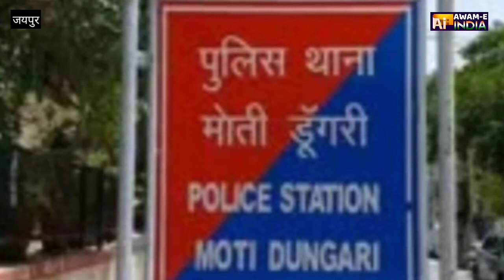ईटीवी भारत के पत्रकार ने पत्रकारिता के साथ बहादुरी व इंसानियत की मिसाल कायम कर मोबाइल चोर को धरदबोचा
ईटीवी भारत के रिपोर्टर ने जान पर खेल पकड़ा मोबाइल चोर, पुलिस को किया सुपुर्द

जयपुर. ईटीवी भारत के संवादाता मोहम्मद रजा उल्लाह मैं बुधवार को एक बुजुर्ग युवक का फोन छीन कर भाग रहे चोर को जान पर खेलकर पकड़ा और पुलिस को सुपुर्द किया, दरअसल रिपोर्टर s.m.s. अस्पताल के सामने से गुजर रहा था इस दौरान एक बुजुर्ग ऑटो ड्राइवर चिल्ला रहा था की चोर मेरा फोन छीनकर भाग रहे हैं, इस दौरान रिपोर्टर ने अपने काम के दौरान चोरों का मोटरसाइकिल से पीछा किया, चोरों ने अपनी मोटरसाइकिल महारानी कॉलेज, अजमेरी गेट, राम निवास गार्डन, बापू बाजार सहित अन्य जगह पर रॉन्ग साइड से डाली इस दौरान कई बार रिपोर्टर और चोर बस के नीचे आते हुए बच गए, आखिरकार चोर को रिपोर्टर ने सांगानेरी गेट पर पकड़ लिया, फिर रिपोर्टर ने पुलिस को सूचना दी जिसके बाद में लाल कोठी पुलिस थाना और माणक चौक थाने की टीम मौके पर पहुंची और यातायात कर्मचारी भी चोर और उसकी गाड़ी को जब करके माणक चौक थाने ले गए जहां से उन्हें मोती डूंगरी थाने भेज दिया गया,

s.m.s. के बाहर से भागा फोन लेकर

बुजुर्ग मुन्ना लाल यादव ने बताया कि वह s.m.s. अस्पताल के बाहर खड़ा हुआ था इस दौरान दो युवक आए और बोला कि हमारे मरीज को लेकर जल महल जाना है मुझसे बात ही कर रहा था इस दौरान गाड़ी चालू करते के साथ ही उन दोनों युवकों में से एक में मेरे जेब में हाथ डालकर फोन छीन लिया, जिसके बाद में चिल्लाया तो ईटीवी भारत के संवाददाता ने मेरी मदद की और चोरों को पकड़ने के लिए भागा। मैं पूरी टीम का शुक्रिया अदा करता हूं